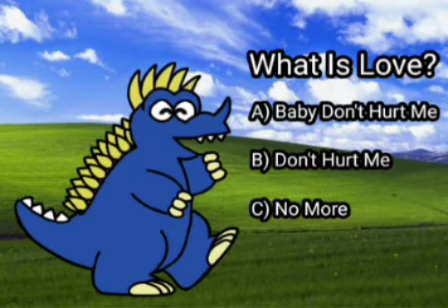What Is Love? (Godzilland Edition)